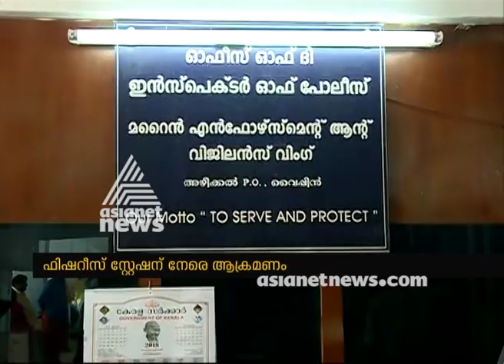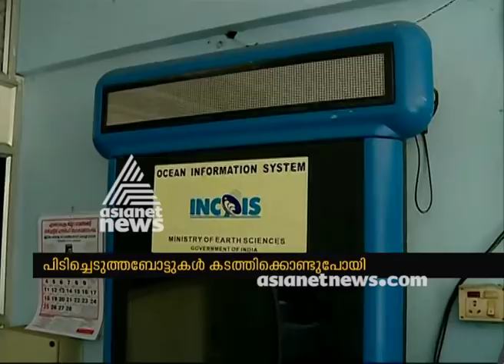Vypin fisheries station attacked | FIR 3 Feb 2018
വൈപ്പിനിൽ ഫിഷറീസ് സ്റ്റേഷൻ ആക്രമണം; 6 പേർക്കെതിരെ കേസ്